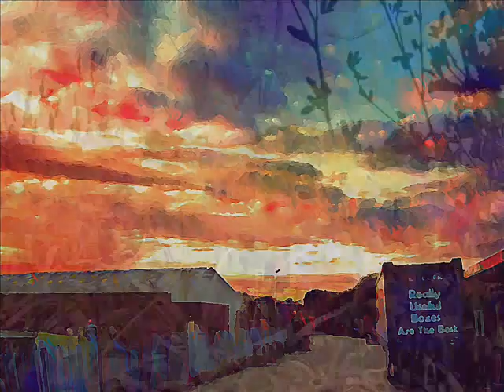Abstract Photography by David Thornber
An interesting and creative way of looking at digital photography using a variety of editing and layering techniques from gritty low res to advanced complex manipulation